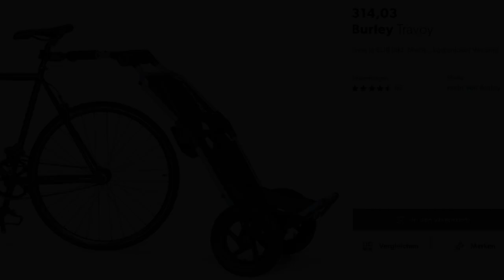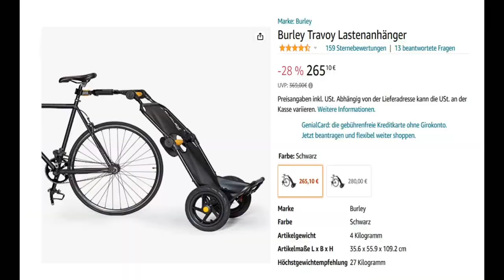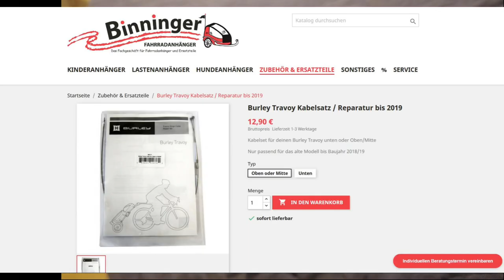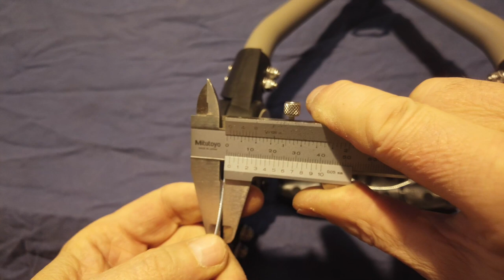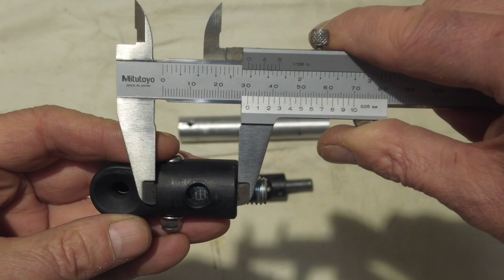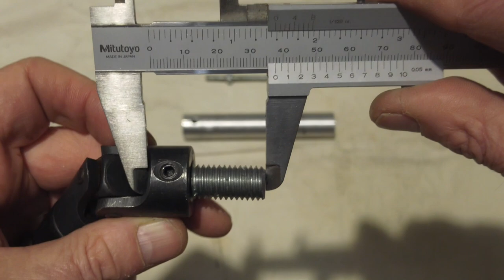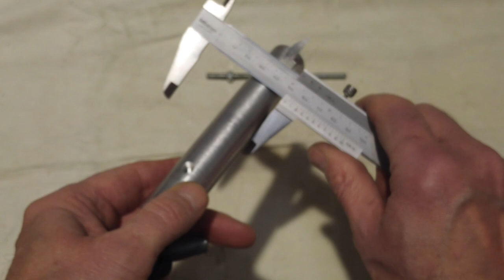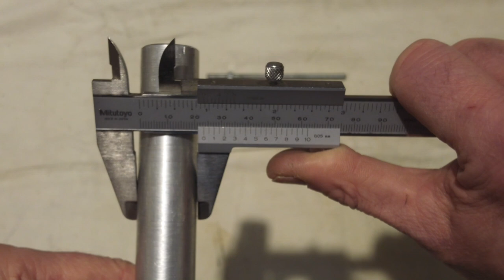Burley-Travoy (nicht nur) eine Fahrradgepäck-Lösung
For English speakers:
Attention, you can use the English subtitle function. To do this, click on the "cog wheel" at the bottom of the video and select subtitles and then "English". Should work.

Hallo zusammen,
wieder einmal habe ich mir Gedanken gemacht, wie ich mein Gepäck auf Mehrtagestouren mitnehmen kann, ohne vorne am Fahrrad auch noch große Taschen anbringen zu müssen. Dabei bin ich im Netz auf den Burley-Travoy Anhänger gestoßen.
Er ist recht gut verarbeitet, hat aber auch seinen Preis. Doch leider hat er auch einige "Fehlkonstruktionen" und genau die zeige ich in meinem Video auf, und wie man es reparieren und verbessern kann.
Also mein Video bis zum Ende ansehen und sich schlau machen.
VG Kurt

Oder einfach auf der Startseite den Facebook-Link ganz oben im Titelbild (Banner-Bild) rechts in der Ecke unten anklicken.

Die im Film verwendete Musik ist GEMAFREI und LIZENZFREI und stammt von deser Youtubeseite: